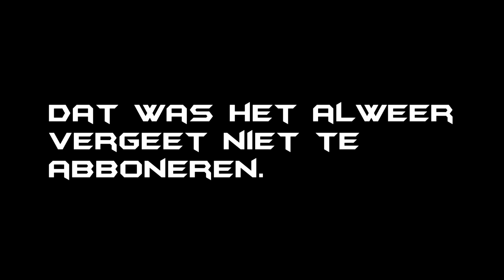VVHQ bestaat 1 jaar!